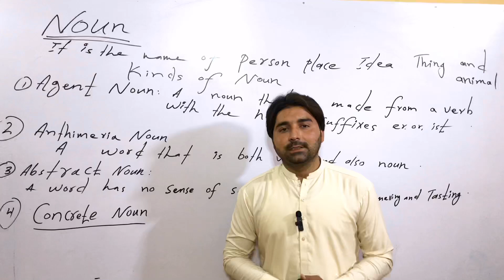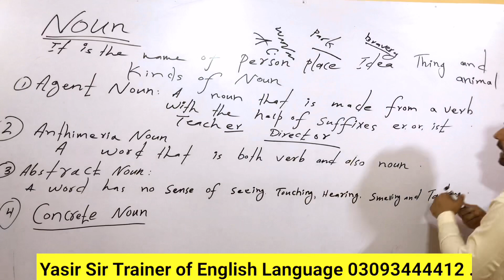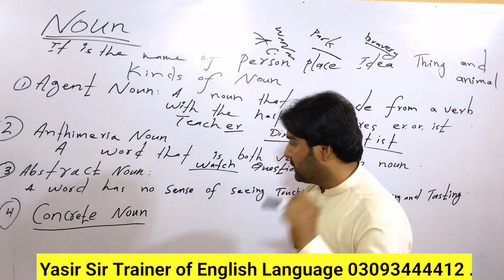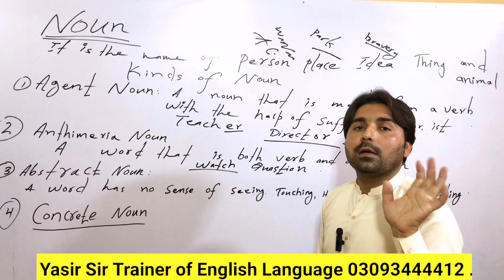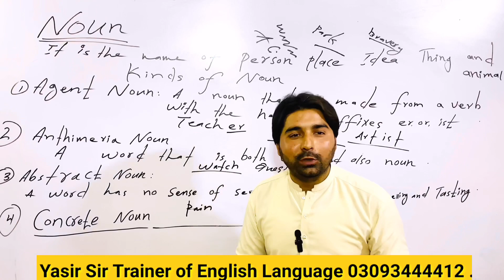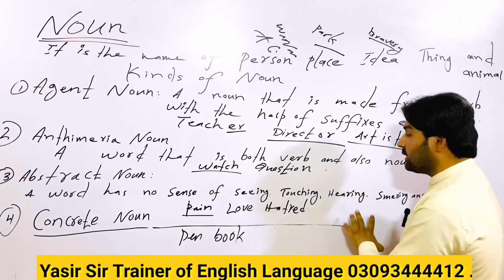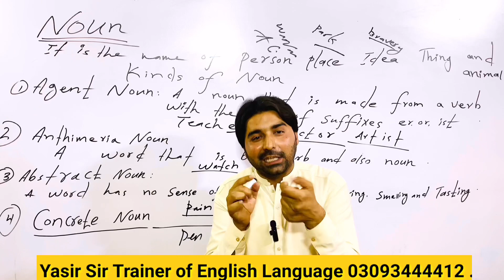Parts of speech / Noun with kinds and definition.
parts of speech
In this video I’m teaching very important kinds of noun and noun it self, dear English learners as you all know that there are mainly five kinds of noun have been taught but in this this lecture I’m describing quite different kinds of noun may be you never learn before so watch this video and get the phenomenal grammar knowledge thanks yasir sir #